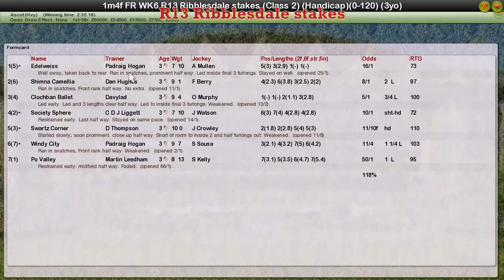FR WK6 R13 Ribblesdale stakes